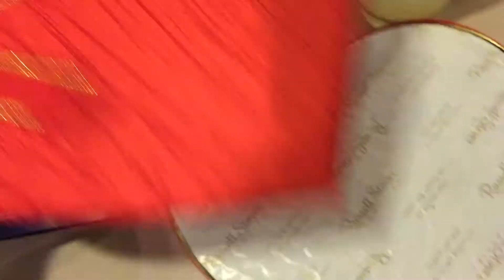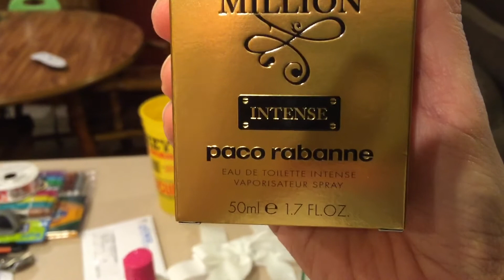Saturday Vlog - HAPPY VALENTINE'S DAY!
Saturday 2-14-15 Vlog!